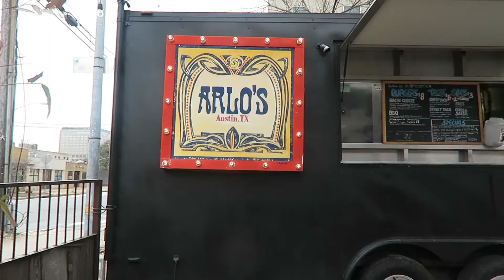WE ARE MOVING TO TEXAS?? | WEEK 7 | KMAC'S LIFE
we are moving to texas? this week I booked a random flight to texas. Watch Gracyn and I explore our soon to be new home.